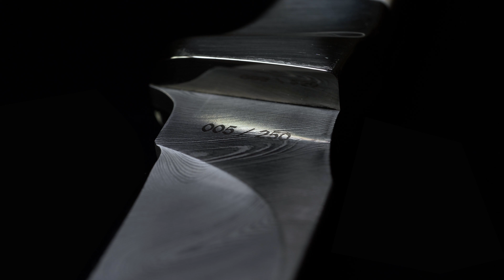PUMA Jubiläumsmesser 2019 - Limitiert auf 250 Stück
Einer unserer Glanzpunkte in diesem Jahr ist das Jubiläumsmesser 2019, ein hochwertiger Damast-Jagdnicker, der Tradition und Zeitgeist verbindet. Er wird in einer limitierten Auflage von 250 Stück gefertigt.

Der Jagdnicker ist das traditionellste Jagdmesser in Deutschland. Wir haben mit diesem Jubiläumsmodell modernstes Design und praktische Handhabung verbunden. Als Klingenstahl wurde hochmoderner rostfreier DAMASTEEL® DS93X™ Dense Twist gewählt. Dieser Hochleistungs-Damast gewährleistet eine lange Schnitthaltigkeit. Die Damast-Struktur verleiht der Klinge ihre vollendete Eleganz. Die Klinge ist mit einer Daumenmulde versehen und wird durch die Fingermulde im Griff ergänzt. Die Backen aus Neusilber geben der Hand zusätzlichen Schutz.